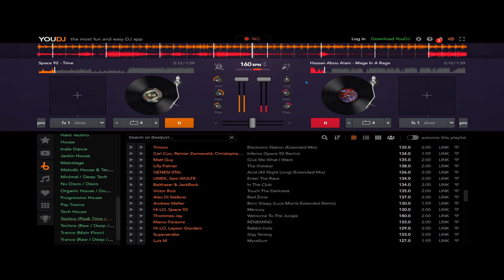DJ Mako - REMIX: Space 92 - Time (&) Hassan Abou Alam - Mage In A Rage